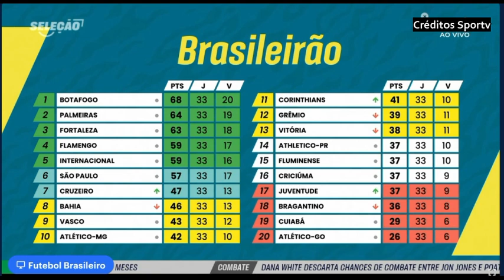ATLÉTICO MG é um montanha russa um time improvável 5 derrotas nos últimos 7 jogos critica Rizek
atleticomg flamengo milito ATLÉTICO MG é um montanha russa um time improvável 5 derrotas nos últimos 7 jogos critica Rizek